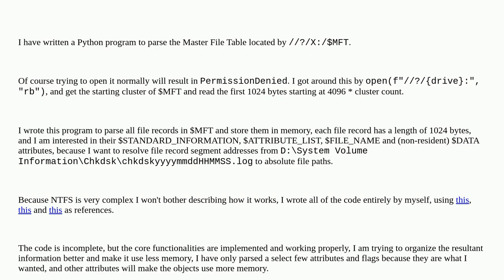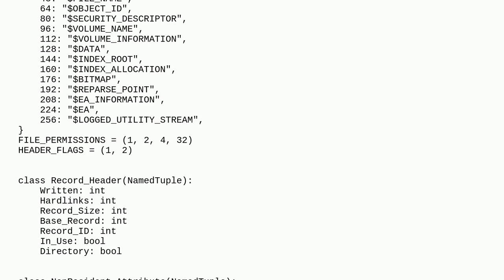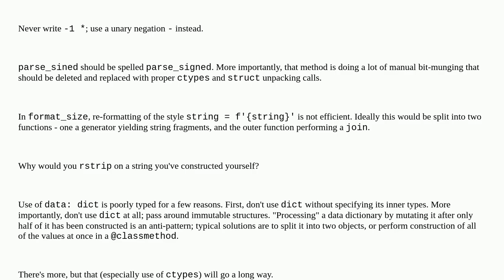Codereview: NTFS Master File Table Parser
NTFS Master File Table Parser

A special thanks goes out to the awesome community

  file-system python